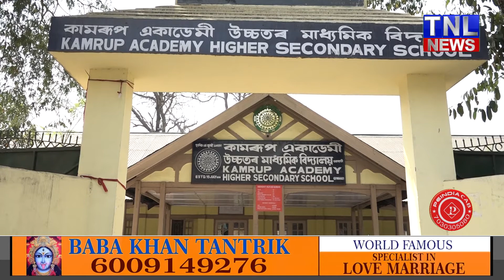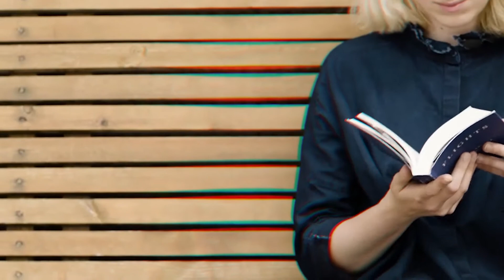Kamrup Academy higher secondary school students is special step